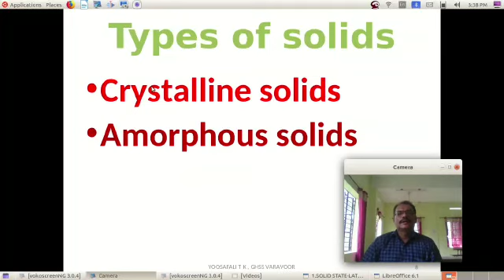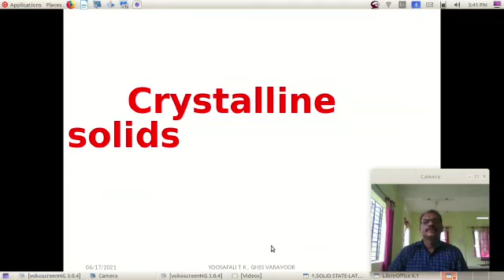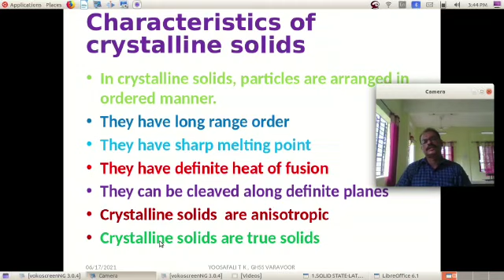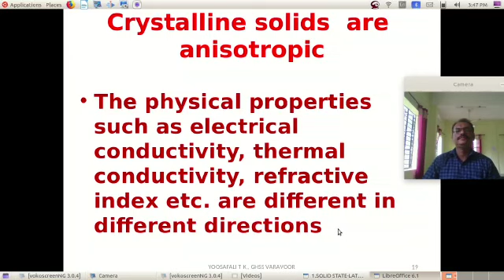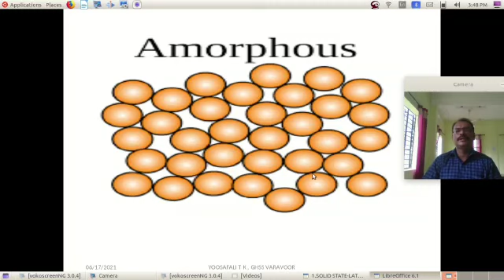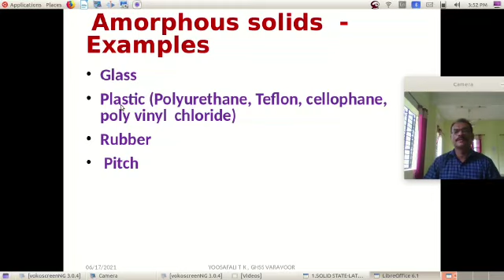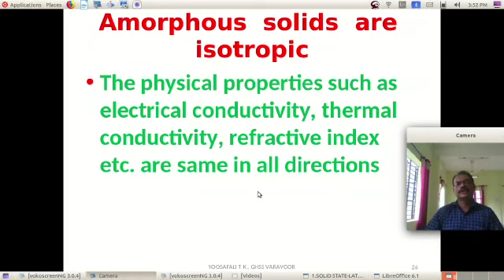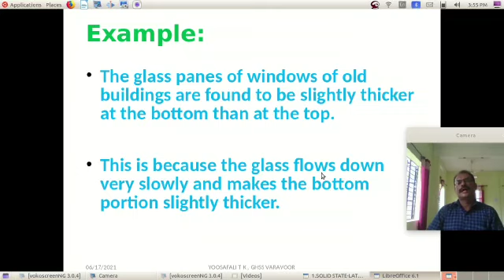+2 CHEM 2022 FOCUS CLASS 1/1 SOLID STATE /CRYSTALLINE SOLIDS AND AMORPHOUS SOLIDS/ MALAYALAM